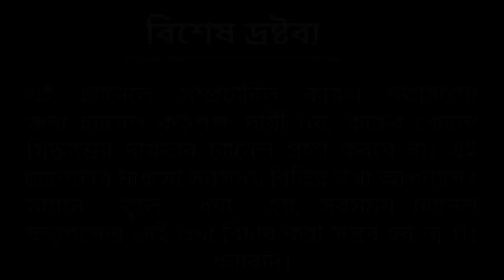অনার্স ছাত্রের 60 লাখ টাকার ফার্ম | Integrated farm | Goat farm | Duck framing | Fish farming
Integrated farming in India is currently a very demanding job. A successful integrated farmer of Haringhata Nagrukhara, father is a teacher by profession, he has built an integrated farm of 60 lacs with the aim of staying in the farm house in his last life and doing commercial farming as well.  This firm has-
 Totapuri goat
 Black bengal goat
 Barbari goat
 There are also about 200-300 Khaki Campbell Duck, Telapia, Magur, Koi fish.  Napier Grass is planted inside this Big Integrated Farm.  Here is Desi Chagoler Shade of 500 Capacity.

 1) How is Integrated Farm & Goat Farming done in West Bengal?
 2) On how much land is this Big Totapuri Goat Farming, Black Bengal Chagoler Farming, Barbari Goat Farming, Khaki Campbell Duck Farming, Fish Farming being done?
 3) Barbari Goat, Black Bengal Goat, Totapuri Goat How many Big Goats are there?
 4) How to keep the Goat Kid Section of each goat?
 5) Chagol khamari how much goat feed?
 6) What does Goat Vaccination do?
 7) How much does this commercial goat farm cost?

00:01- starting video of goat farm & duck farm
00:19- Introduction part of goat farm duck farm video
02:08- introduction of goat farm owner
02:55- about desi goat farm in India
03:00- goat farm shade
03:15- about duck farm
04:56- Goat farm starting
05:20- about goat kid, pregnant goat section
05:53- goat farm management in India
05:54- contact details of indian goat farmer
06:43- goat feed
07:12- goat disease symptoms
09:29- about goat medicine

Farm : K.S. Goatery
 Address :Nagarukhra. Haringhata
                 Nadia
Dist : WEST BENGAL - 741257
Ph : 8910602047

How to build a big firm should be aware of its management, if you think about it first.
আজ goat farm , duck farm , কিংবা fish farming নয় আজ Integrated farming নিয়ে আমরা আলোচনা করেছি।হরিণঘাটা নগরুখড়ার একজন সফল Integrated farmer,  বাবা পেশায় শিক্ষক, বাবার শেষ জীবনে Farm House এ থাকা এবং তার পাশাপাশি Commercial Farming করে আয় করার লক্ষ্যে গড়ে তুলেছে 60 lacs এর একটা Integrated Farm. এই ফার্মে আছে-
Totapuri goat
Black bengal Goat
Barbari goat
এছাড়া রয়েছে প্রায় ২০০-৩০০ Khaki Campbell  Duck, Telapia, Magur, Koi fish. এই Big Integrated Farm এর ভিতরে লাগানো রয়েছে Napier Grass.

ভিডিওতে দেখে নিন-
১) কিভাবে Integrated Farm & Goat Farming In West Bengal করা হয়?
২) কতটা জমির ওপর এই Big Totapuri Goat Farming, Black Bengal Chagoler Farming, Barbari Goat Farming, Khaki Campbell Duck Farming, Fish Farming করা হচ্ছে?
৩)Barbari Goat ,  Black Bengal Goat , Totapuri Goat কতগুলো Big Goat আছে?
৪) প্রতিটা ছাগলের Goat Kid Section কিভাবে রাখবে?
৫) Chagol khamari কিভাবে কতটা Goat feed দিচ্ছে?
৬) Goat Vaccination কি কি করাচ্ছে?
৭) কতটাকা এই Commercial Goat Farm এর পিছনে তার খরচ হয়?

কিভাবে একটা বড় ফার্ম বানালে তার ম্যানেজমেন্টও একটা বড়

Please Note :
আমাদের চ্যানেলে সম্প্রচারিত কোন ব্যক্তির সঙ্গে ব্যবসাহিক সম্বন্ধ করল সেটা সম্পূর্ণ আপনার নিজের দায়িত্ব করবেন। পরবর্তীতে কোনরকম সমস্যা তৈরি হলে তার জন্য চ্যানেল কর্তৃপক্ষ কোনভাবেই দায়ী নয় ।